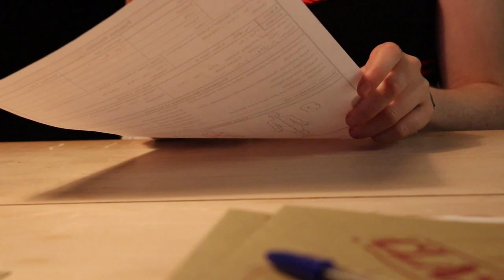BTS and Bloopers - Kazuha x Heizou CMV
Feat. @Vega_Cos